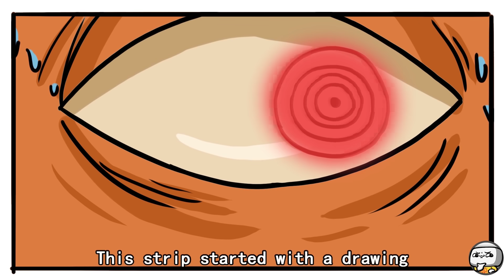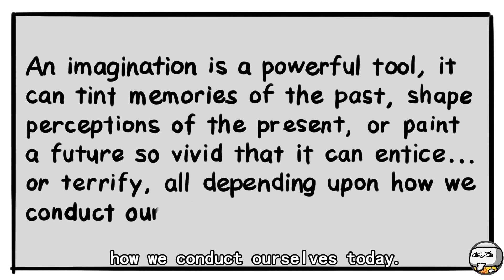SCP-3166 Gorefield (SCP Animation)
TheRubber bring you SCP Foundation EUCLID class object, SCP-3166 Animation.

SCP 3166, also known as Gorefield, is a 2.1-meter-tall humanoid entity, presumed pataphysical in nature, known to manifest during periods when the media franchise is performing poorly in terms of public reception.

is released under Creative Commons Sharealike 3.0.